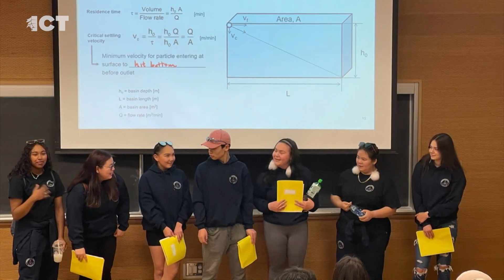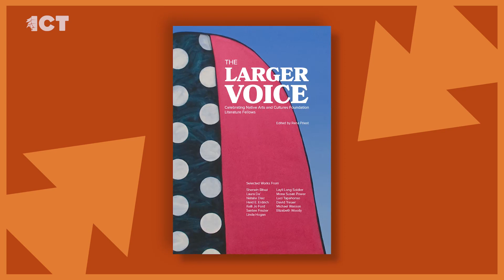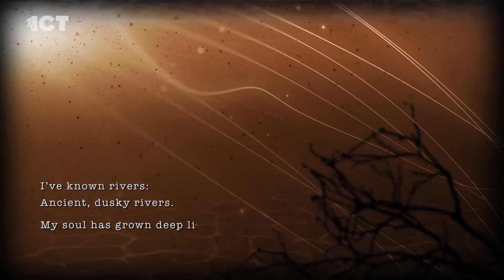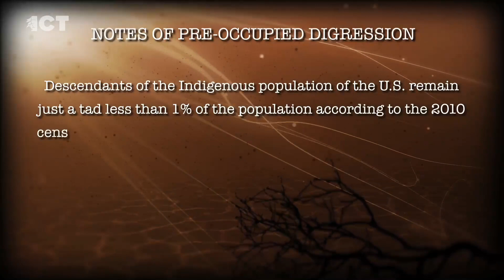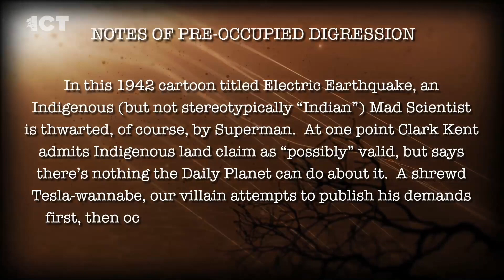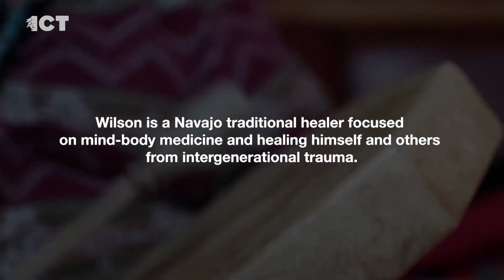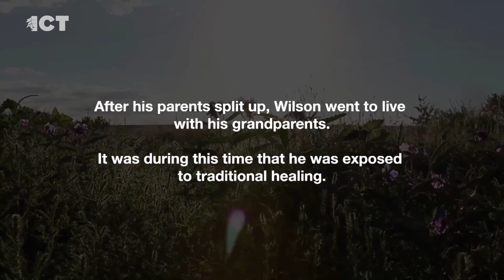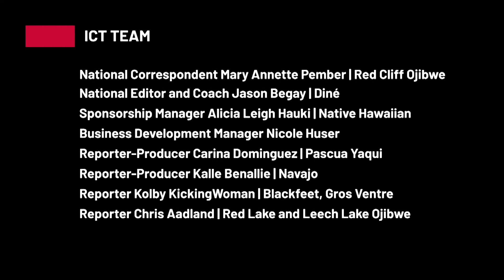Lummi Poet Curates Anthology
On the Monday edition of the ICT Newscast, The Native Arts and Cultures Foundation has released a new publication that features the works of many of its literature fellows. Rena Priest, Lummi Nation, is the curator and editor of the anthology

She is a Maxine Cushing Gray Distinguished Writing Fellow and the recipient of an Allied Arts Foundation Professional Poets Award. Priest is also the Poet Laureate for the state of Washington

We take a look at Heid Erdrich’s poetry film, “Pre-Occupied.”

Cronkite News brings us the story of traditional healing methods for treating mental health. Arizona and other states are seeking authorization from the federal government to cover these services under Medicaid.